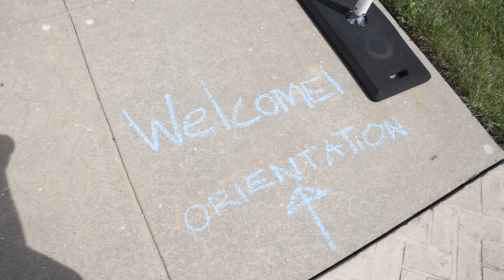Welcome Back to RCSJ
It's great to see our students again as the fall semester kicks off on our Gloucester and Cumberland campuses. to explore what RCSJ has to offer.